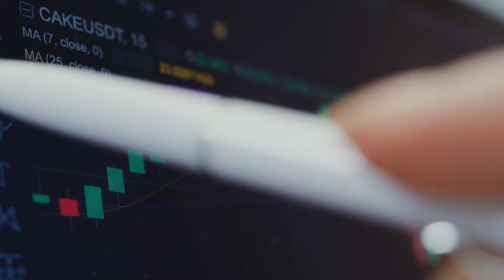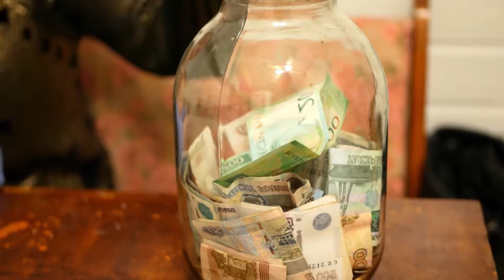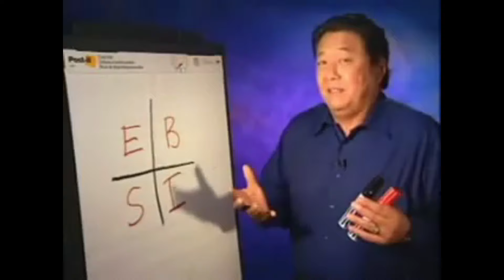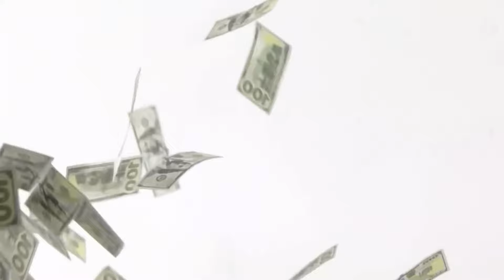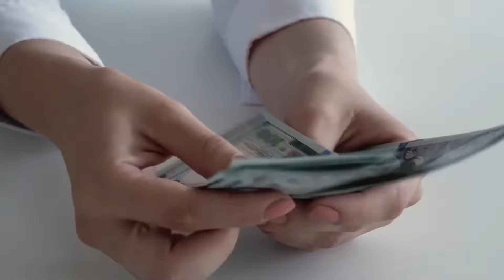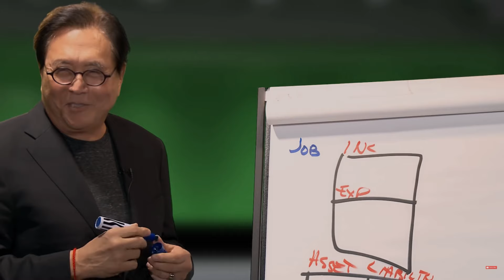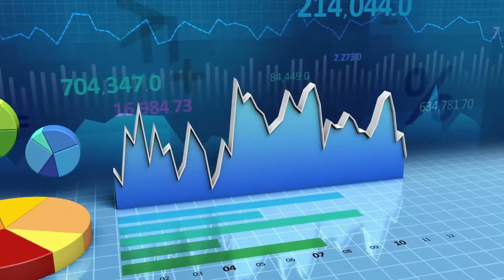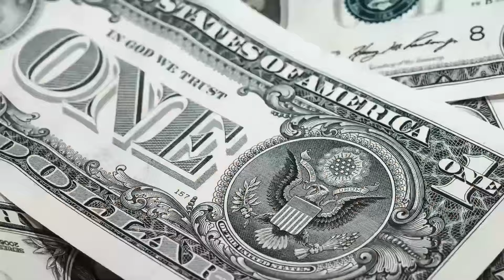Révélé : les 20 secrets qui vous surprendront, vous permettront de maîtriser et de devenir RICHE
La vidéo explore 20 règles essentielles liées à l'argent et aux finances personnelles. Elle met en avant l'idée que l'argent est un outil neutre qui amplifie les caractéristiques existantes, plutôt que de les altérer. Elle discute de l'importance de considérer l'argent comme un moyen, pas une fin, en soulignant que le succès financier nécessite des efforts, une éthique et une responsabilité. De plus, elle souligne que la véritable richesse inclut des aspects tels que la santé, les relations et le bonheur, et ne se limite pas uniquement à l'aspect financier. Ces règles sont présentées comme des guides pour construire une base solide et consciente pour une vie financière significative.